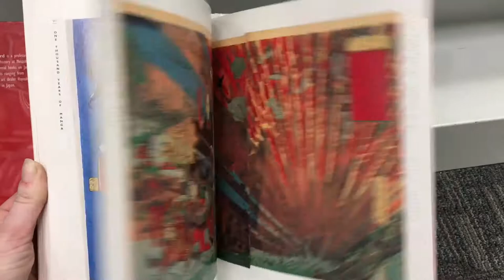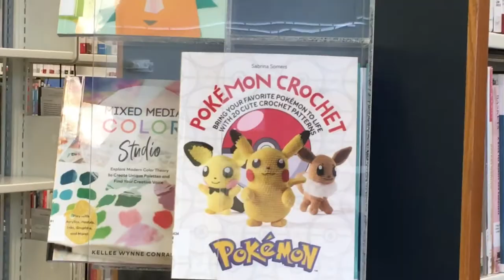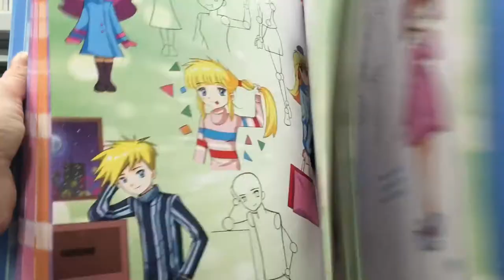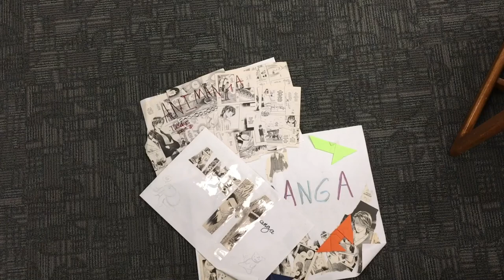CPPL Central Library Staff Discuss Anime & Manga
Did you know your library has a large collection of anime and manga titles? Join Kimberly as she asks her fellow staff members at the CPPL Central Library Branch to discuss anime & manga.

We are a public library system in Calcasieu Parish, Louisiana. Our channel is filled with special performances at our branches, spotlights on our staff, book reviews and other videos we've created. Enjoy!